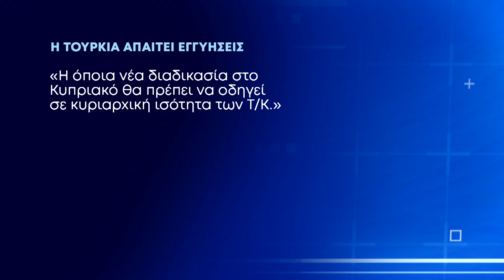«Παρωχημένα» για την Τουρκία τα ψηφίσματα του Συμβουλίου Ασφαλείας του ΟΗΕ